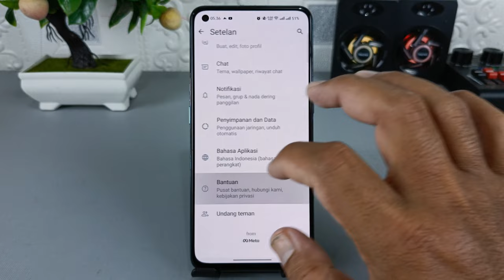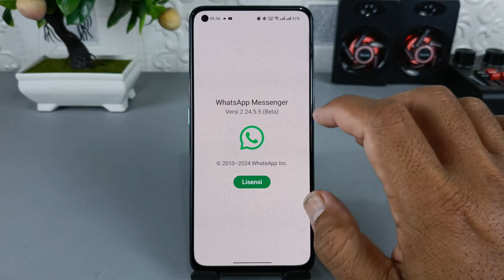Heboh ! WhatsApp Tidak Bisa Lagi Screenshot Foto Profil Orang Lain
Buat kalian yang terbiasa melakukan screenshot untuk menyimpan foto profil orang lain mungkin sebentar lagi akan kecewa, karena belum
lama ini WhatsApp meluncurkan fitur baru di dalam aplikasinya, yaitu mencegah kemampuan pengguna untuk melakukan screenshot atau mengambil tangkapan layar foto profil orang lain.

Fitur ini merupakan tambahan privasi dari WhatsApp untuk kenyamanan pengguna,supaya foto profil yang dipajang tidak seenaknya di simpan orang lain tanpa izin,dan tentu saja pembatasan kemampuan screenshot foto profil ini sangat tidak mengenakkan, karena tentu saja akan mengurangi kebebasan pengguna ketika ingin menyimpan foto profil seseorang.

Untuk saat ini fitur tersebut baru hadir di sebagian pengguna WhatsApp Beta versi  2.24.5.5 atau yang lebih tinggi,dan entah kapan akan diterapkan pada semua pengguna aplikasi WhatsApp.

Terima Kasih